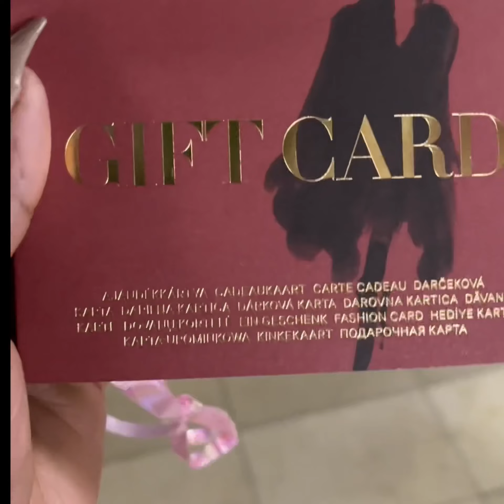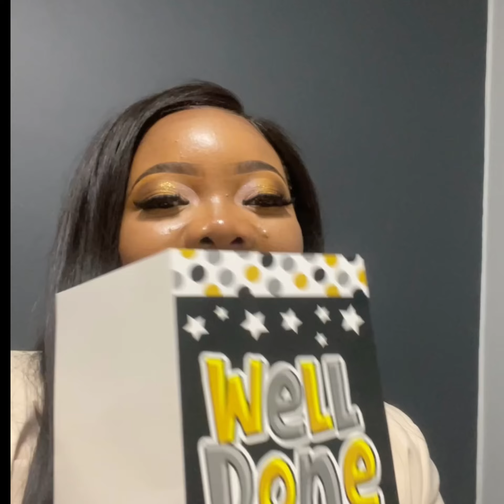Graduation Vlog|| First YouTube video|| Summary of my graduation || South African YouTuber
Hey everyone

This is just a video dump of my graduation